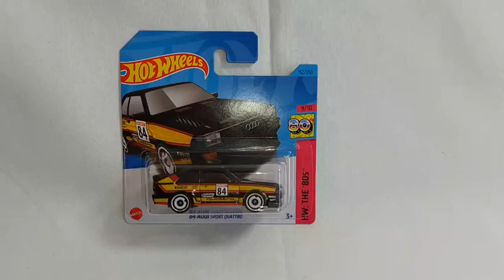HOT WHEELS 84er Audi Quattro Sport